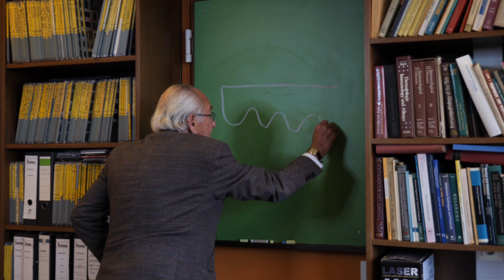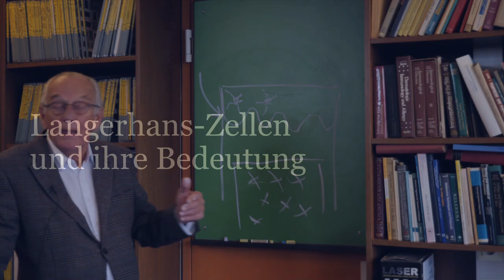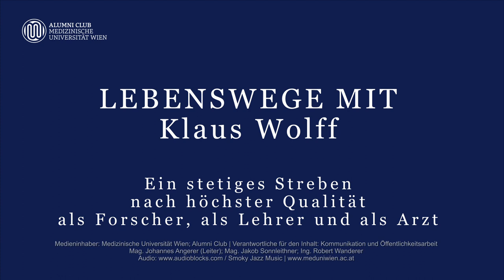Lebenswege: Univ.Prof.Dr. Klaus Wolff im Interview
Der Dermatologe Klaus Wolff (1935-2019) gilt als Galionsfigur der österreichischen Dermatologie. Seine Forschungsleistungen, die zur Klärung von Pathomechanismen von Hautkrankheiten und Entwicklung neuer Therapien führten, haben internationale Anerkennung gefunden. Der 1935 in Hermannstadt in Siebenbürgen geborene Klaus Wolff wurde nach internationaler Forschungstätigkeit 1981 an die Universität Wien berufen, wo er ab 1993 als Vorstand der  I. Universitäts-Hautklinik wirkte. Unter seiner Leitung avancierte die Wiener Klinik zu den fünf weltweit besten dermatologischen Universitätskliniken. Klaus Wolff ist im Dezember 2019 verstorben.